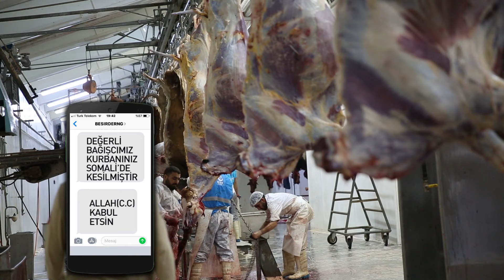Yakınlaşmanın derde ortak olmanın günüdür kurban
Gelin bu bayramda birlikte uzakları yakın edelim.
Bir hisse bedeli 850 tl anlaşmalı bankalarda 4 taksit imkanıyla

Detaylı Bilgi Almak ve Online Kurban Bağışı yapmak İçin

Beşir Derneği  Bir hisse Hayrınıza vesile